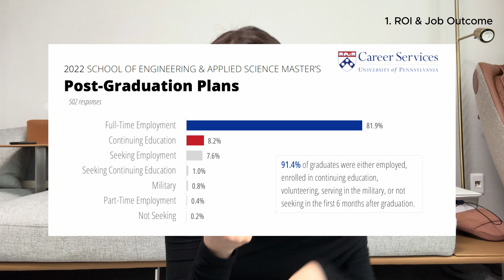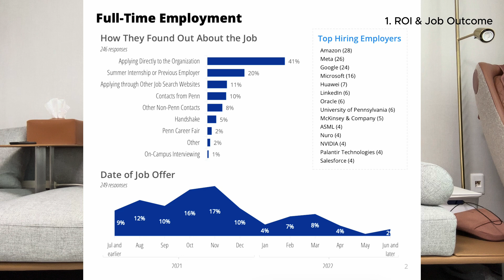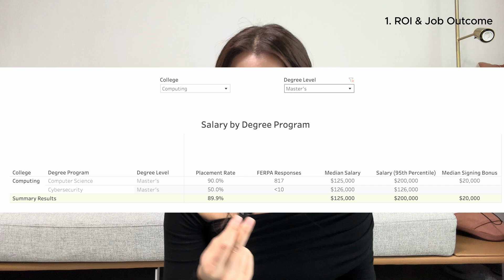How to Choose CS Masters? | Georgia Tech vs UPenn? Job Outcomes? Tuition?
👉 What should you consider before choosing the right Master’s in Computer Science program?

From deciding which schools to apply to, doing research on the program and its job outcome, to finally choosing the school — in this video, I share the considerations that helped me select my CS master’s program.

How do you choose between online vs on-campus CS master’s?
How much does tuition cost at top schools?
What about job outcomes and ROI?

In this video, I walk through some research and decision-making framework I used with my own process choosing which school to goto.

This video is for you if you are:
✅ Switching careers into tech
✅ Deciding between CS master’s options
✅ Currently applying to grad school

In this video:
00:00 Intro
01:40 Can you do MS in Computer Science without CS undergrad degree?
02:58 Online vs On Campus Masters (and why US Schools?)
04:41 ROI & Job Outcome
08:44 Tuition
11:25 Curriculum & Courses
14:00 City & Location
14:45 Full Time Job & Deferral
17:48 Closing